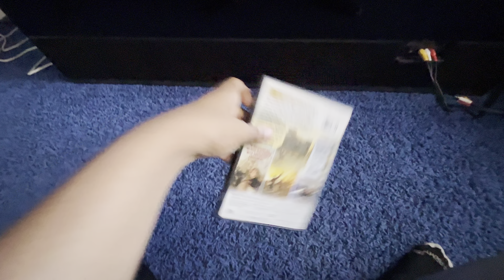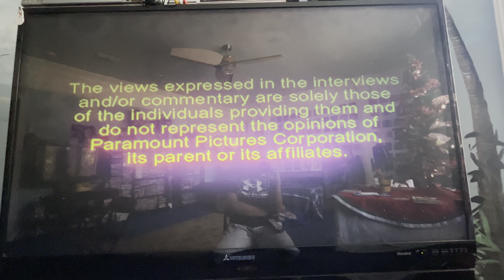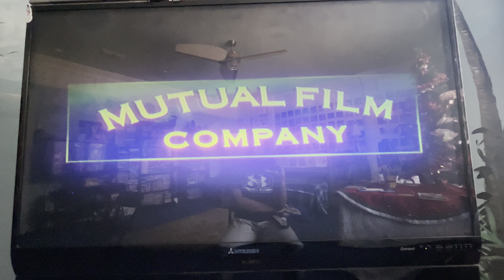Opening to Timeline 2004 DVD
1. Paramount DVD logo (with menu)
2. The Views Expressed screen
3. DVD menu
4. Rated PG-13 screen
5. “This film has been modified…”
6. Paramount Pictures logo
7. Mutual Film Company logo